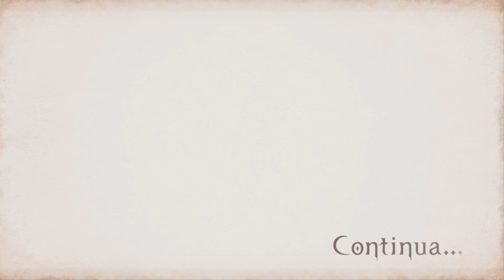Let's Play - Bayonetta 3 - Parte 12: Al piano di sotto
Facciamo una piccola deviazione per le tenebrose caverne infernali, prima di tornare di nuovo sul cammino.